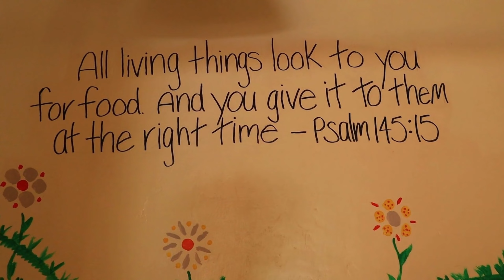Kenya-Re AYM GYD 2023 Experience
Love is a Verb